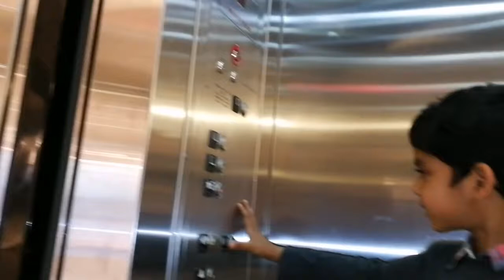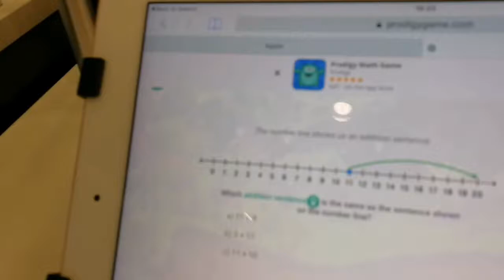Bramalea City Centre